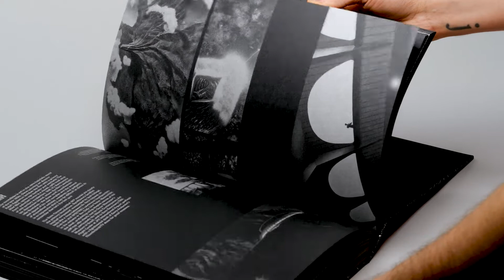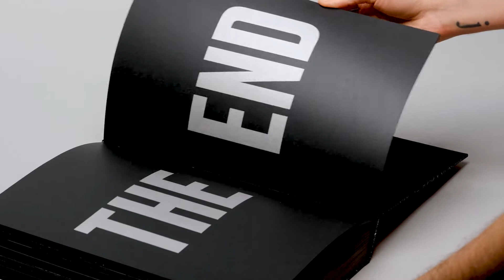Lair: Radical Homes and Hideouts of Movie Villains book preview